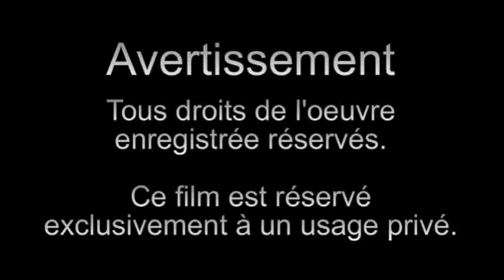Stabilisation des berges du lac de Messancy 2013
Pêcherie du lac Messancy - Renforcement des berges - Pose de gabions